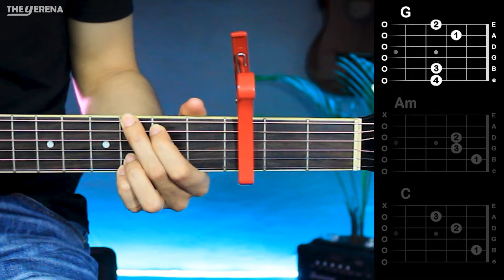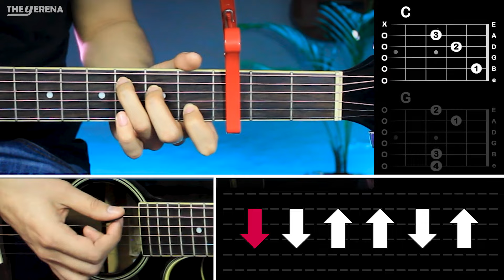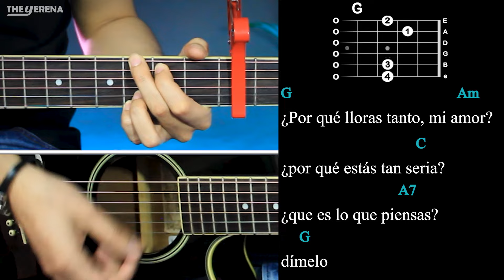Baby Blue - Kevin Kaarl GUITARRA Tutorial | Acordes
🔥Cómo tocar BABY BLUE de KEVIN KAARL en Guitarra, aprende a tocar esta canción de manera muy fácil con este tutorial.